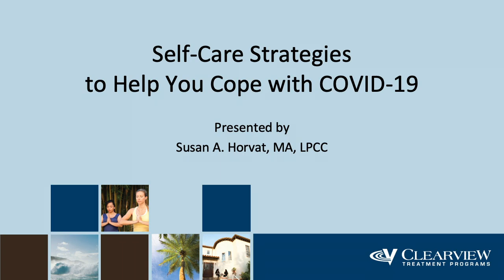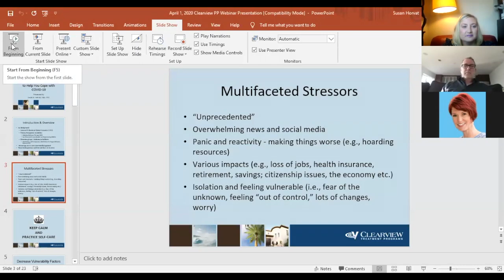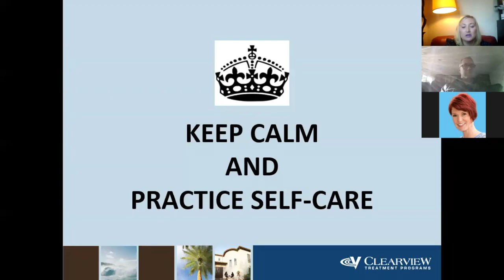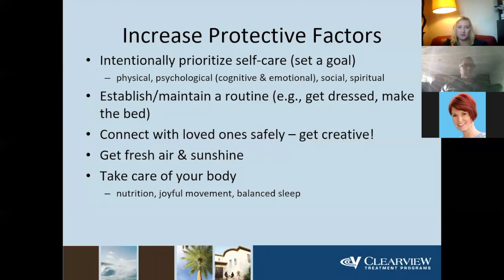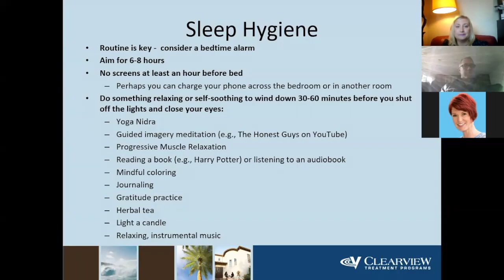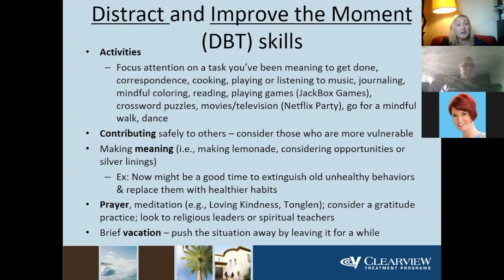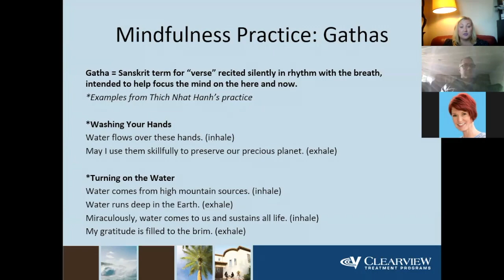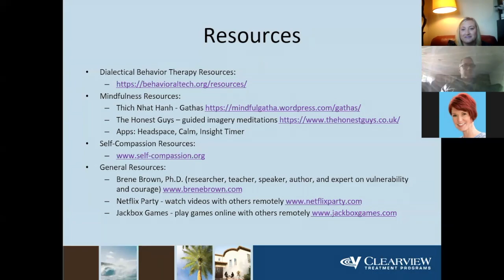Self-Care Strategies to Help You Cope with COVID-19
This educational talk offers techniques and strategies anyone can use to help cope with the stress and anxiety caused by the Coronavirus/COVID-19 outbreak. The uncertainty many are experiencing can be overwhelming. Pulling from Dialectical Behavior Therapy (DBT) and Mindful Self-Compassion (MSC), this webinar will provide concrete skills and tools you can employ to ease your fear and anxiety.